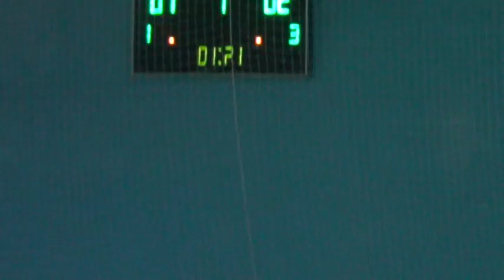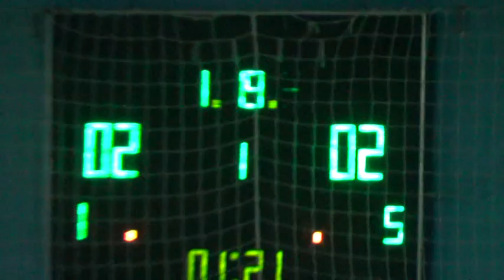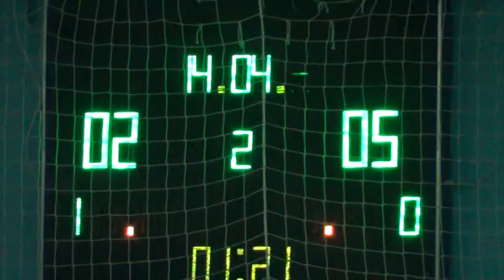2 5 4 DreamTeam – Элмет